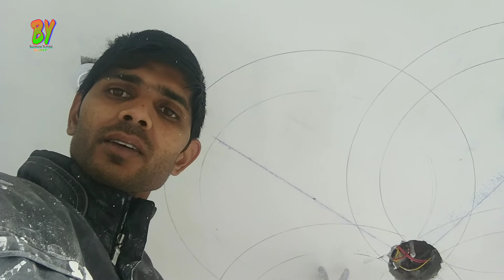नया डिज़ाइन बनाना सीखे ड्राईंग के साथ |ड्राईंग समझ गये तो झींगालाला हो जायेगा|Sumit Pop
Online Pop Farma Buy Hello Friends
Pop Design = Kam Ho To Sampark Jarur Kare